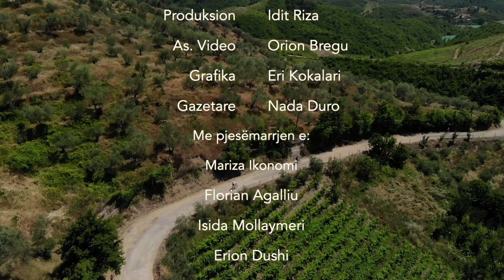Who Likes Tirana - Me Marizën, Isidën, Florin dhe Erionin në një tur argëtues me biçikleta